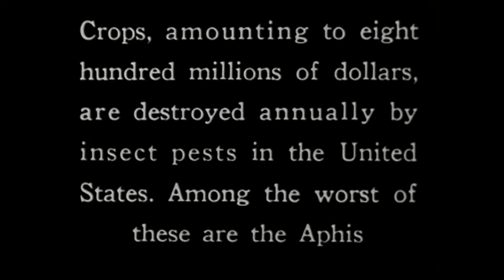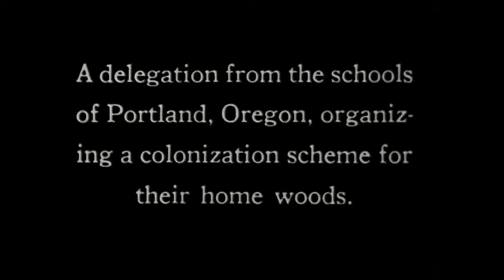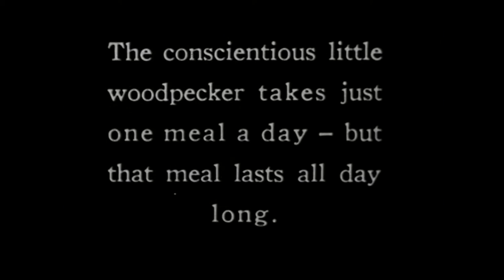A. A. Aalto - "Constructivism"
Footage from "Songbirds As Neighbors" c. 1920s.  Photographed by William L. and Irene Finley of the National Association of Audubon Societies for the Protection of Wild Birds and Animals. Titled by Marguerite Gove. From The Prelinger Archives: